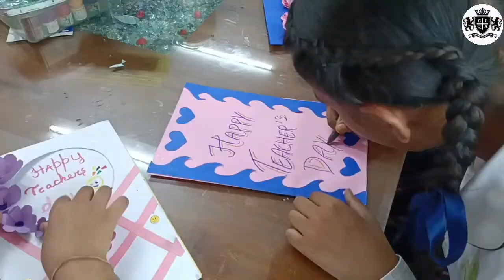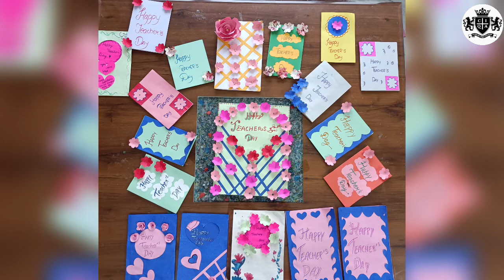Teacher Day Celebration by Sri Hemkunt. Sen Sec School ( International)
Education is a shared commitment between dedicated teachers, motivated students and enthusiastic parents with high expectations. Connecting home and school makes us a great community of leaders.
Today on 5 September 2022 the teacher’s day was celebrated with a great zeal in the campus of the Sri Hemkunt international school, kot-ise-khan. Students made amazing cards to gift their teachers and exhibited their love, passion and gratitude through this gesture. Honourable Chairman Sir S.kulwant singh sandhu and principal Ms. Sonia sharma wished and appreciated the commitment of teachers towards their students for imparting quality education through the gesture of gifting souvenir to them and blessed the staff with the strength to achieve greater personal and professional growths in the years to come.